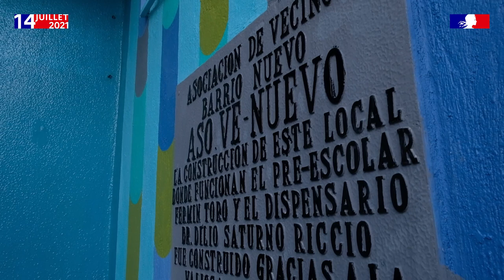14 juillet 2021🇫🇷🇻🇪 !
Con Petare de escenario, la agenda del día empezó con palabras del Embajador desde la Plaza Sucre, quién manifestó que era un día muy especial para el pueblo francés y por ello “quisimos rendirles un homenaje y dedicar nuestro 14 de julio a la solidaridad y a la fraternidad, dos valores esenciales de la República francesa”.

La agenda continuó en el colegio Fermín Toro del sector Barrio Nuevo, con palabras del director del proyecto Lata de Agua, Sr. Laurencio Sánchez; la inauguración de la exposición Llueve y aprendo en la que una madre y maestra, representando a la comunidad escolar, presentó las nubes creativas realizadas por los niños del sector; la siembra de un árbol araguaney; entre otras actividades.

El proyecto Lata de Agua propone una solución innovadora y sustentable al problema de suministro de agua. Consiste en recolectar el agua de lluvia y filtrarla para su uso final. El proyecto permitirá surtir de agua a dos escuelas y un ambulatorio, beneficiando a más de 1700 personas. Esta ingeniosa propuesta resultó ganadora junto con otros 24 proyectos del programa PISCCA (proyectos Innovadores de la Sociedad Civil y Coalición de Actores) y goza del patrocinio de la Embajada de Francia en Venezuela.